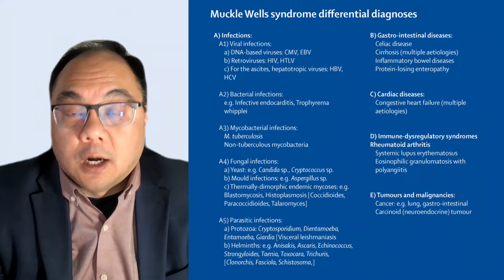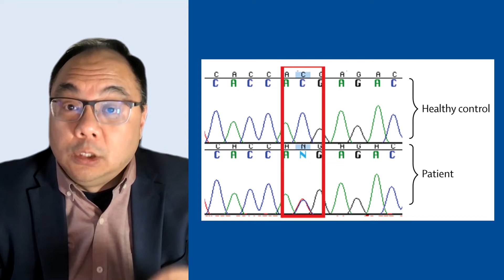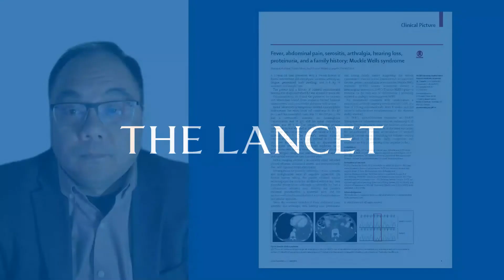Muckle Wells syndrome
An autosomal dominant rare, auto-inflammatory disorder.

Read the full Clinical Picture, "Fever, abdominal pain, serositis, arthralgia, hearing loss, proteinuria, and a family history: Muckle Wells syndrome", in The Lancet